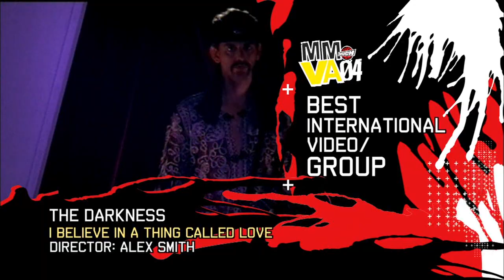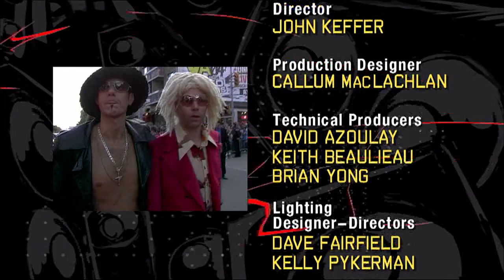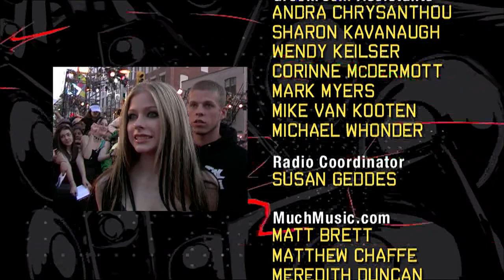15th MuchMusic Video Awards (Aired: 06/19/2004)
Performances by: The Beastie Boys, Billy Talent, Evanescence, Fefe Dobson, Finger Eleven, Hilary Duff, Hoobastank, Kanye West with John Legend, and Three Days Grace

Appearances by: Samaire Armstrong, Keshia Chante, Kaley Cuoco, Default, David Gallagher, Vivica A. Fox, Tom Green, Justin Hawkins, In Essence, Kyprios, Avril Lavigne, Joel Madden, Christina Milian, Nickelback, Our Lady Peace, Pilate, Sam Roberts, Simple Plan, Sum 41, The Trews, and Hawksley Workman

Much Music VJs: George Stroumboulopoulos, Amanda Walsh, Devon Soltendieck, Sarah Taylor, Jennifer Hollett, and Rick Campanelli.

Canadian television history found on The Internet Archive...